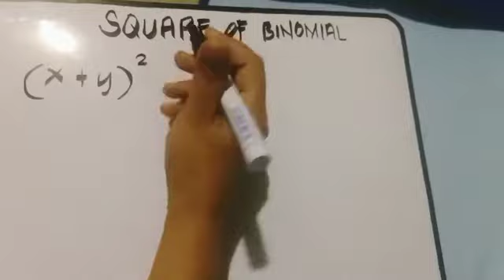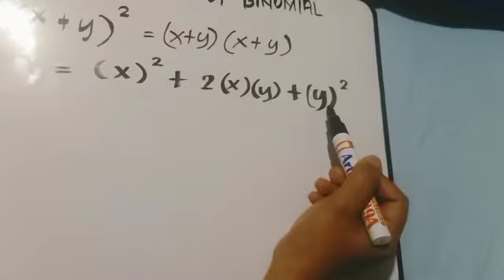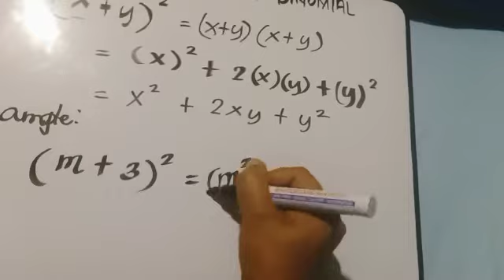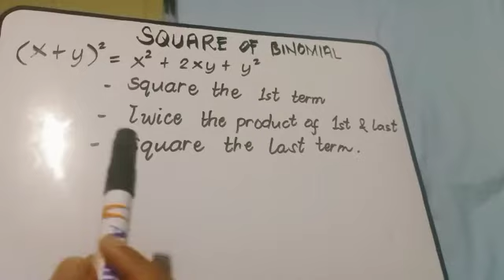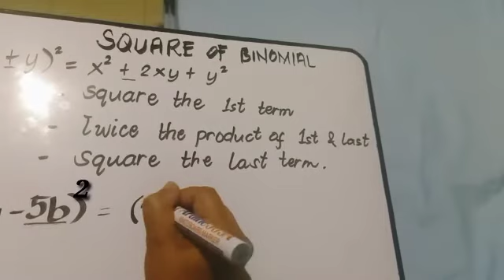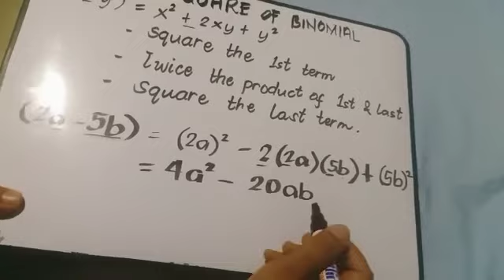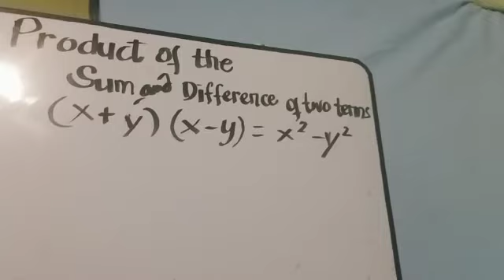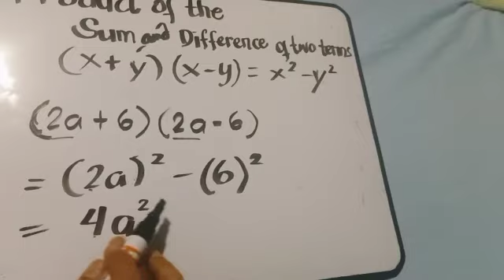SPECIAL PRODUCTS|TEACHER JANEELI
SPECIAL PRODUCTS